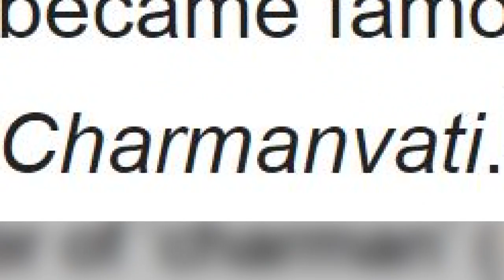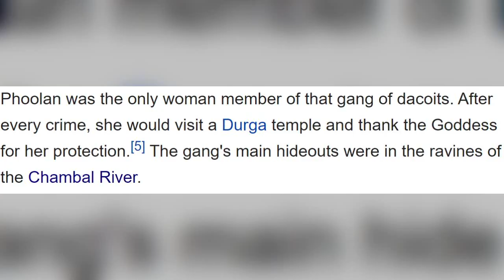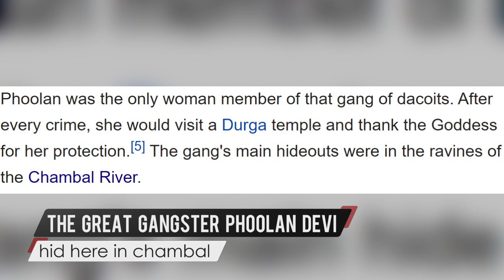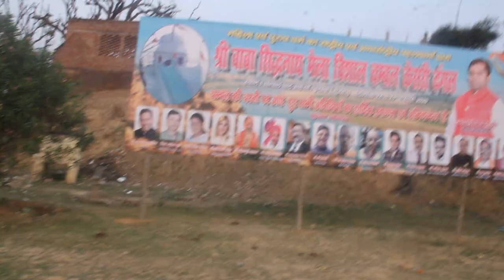चम्बल: डाकू और दंगल! Chambal Kesari Dangal - Full Journey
The Chambal Kesari dangal 2020
Sahso, Etawah. Siddhbaba Mandir Mela
The dangal was organized by babbu Khalifa and other Committee members, the dangal was a sight to behold, surrounded by 'ghati' or hills of Chambal, which was famous for notorious 'Daku' or dacoits also near was the Chambal river itself which has a long history and is even mentioned in the Mahabharat itself,
Please watch this video of my journey to this amazing event!